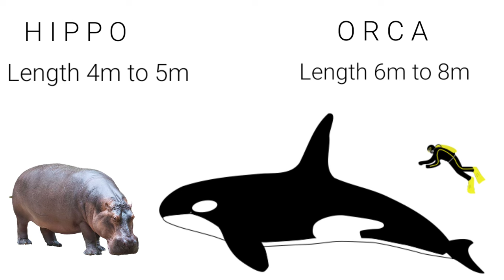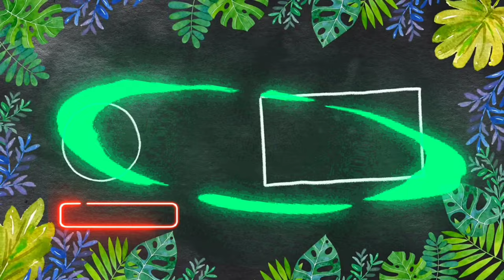Orca vs Hippo - who will win in this deadliest animal battle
Orca vs Hippo कोन जितेगा इस घातक लडाई में who will win in this deadliest animal battle

The killer whale or orca is a toothed whale belonging to the oceanic dolphin family, of which it is the largest member.

It is recognizable by its black-and-white patterned body.

Mass: 3,000 – 4,000 kg (Adult)

Speed: 56 km/h (Maximum, Swimming)

Higher classification: Orcinus

Lifespan: 10 – 45 years (In captivity), 10 – 30 years (In captivity)

Length: 6 – 8 m, 5 – 7 m

The hippopotamus, also called the hippo, common hippopotamus or river hippopotamus, is a large, mostly herbivorous, semiaquatic mammal and ungulate native to sub-Saharan Africa.

It is one of only two extant species in the family Hippopotamidae, the other being the pygmy hippopotamus.

Trophic level: Omnivorous

Speed: 48 km/h (Maximum, On Land, Running)

Lifespan: 40 – 50 years

Species: H. amphibius

Family: Hippopotamidae

Order: Artiodactyla

Mass: 1,500 – 1,800 kg (Adult), 1,300 – 1,500 kg (Adult)

00:00 - Intro
02:24 - Size compression of hippo and orca
03:30 - Who will win hippo vs orca or killer whale

answer of some questions :

Can a killer whale kill a hippo?

The winner is killer whale. Larger, faster, smarter, and stronger bite. Hands down the orca, unless it's beached the hippo is dinner.

Which animal can beat a killer whale?

When it comes to predator/prey relationships, the killer whale is an apex predator and isn't known to have natural predators.

That is except humans, parasites, and diseases, which can significantly affect a killer whale's health.

What is stronger a hippo or a shark?

Hippo loses.

The Great White would win.

Hippos do live in sea's they prefer freshwater like rivers. No shark can survive in freshwater except the bull shark which can survive in both fresh & saltwater unfortunately a bull is way too small for a hippo.

ANIMAL TV HINDI